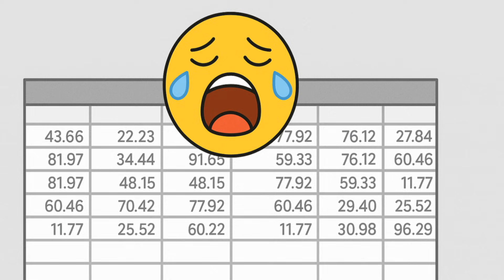Let's Ruin Bitcoin! - Core V30 and OP_RETURN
Learn how to run Bitcoin Knots to protect your node and keep control over what you relay and store!

Bitcoin Knots is a more configurable version of Bitcoin Core. It gives you filtering tools to block spammy, oversized transactions and avoid being forced to store junk or illegal content forever.

In this video, we break down one of the most controversial Bitcoin updates ever: raising the OP_RETURN limit from a harmless 80 bytes to a massive 100,000 bytes.
Why does that matter? Because this change could turn Bitcoin into a global junk drawer, forcing every node to store files permanently — even illegal ones.

Here’s what we cover:

- Why the OP_RETURN field exists and how it’s being abused.
- The insane jump from 80 bytes to 100,000 bytes.
- The legal nightmare of hosting permanent illicit content on your node.
- Historical example: how BSV became a dumpster fire after making this exact mistake.
- How bloated data weakens decentralization and increases costs for node operators.
- Why developers are claiming this fights miner centralization… and why that’s nonsense.

This update doesn’t just threaten Bitcoin’s reputation.  It could also:
- Scare off new users.
- Drive up costs to run a node.
- Push governments to crack down harder on Bitcoin.
- Lead to fewer independent nodes and more centralization, not less.

If you care about Bitcoin’s long-term survival and don’t want to store someone else’s garbage forever, running Bitcoin Knots is the smartest move.

⚡ Our BOLT12 lightning address is: lno1zrxq8pjw7qjlm68mtp7e3yvxee4y5xrgjhhyf2fxhlphpckrvevh50u0q0fqhu7pzr99f7tcahz202kevm5e45dy8f7htk4q6w43vrnw52yvjqsz2nc3d327u7galh4x44vurd4arslfdy2jd3nug7d9nycx2rxu6dpsqvc7lzacyjgdrqzhmrua6437gdcce8c3wlkqzl0yyqnyaaf8ldrd7f5ereejw4zakn0u259qaglg6lwjpfkhq0s22gezj0mmqj0vcrxlwwtxyn578nht6h26589rzuh3qjr4ah4swqqsgadtey5nd8m8wcva6cxjznu8uv